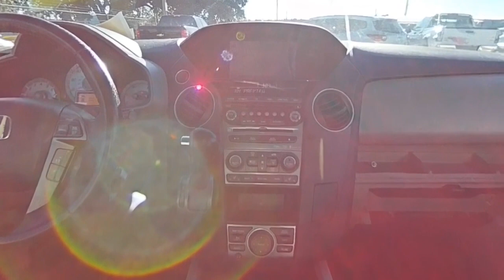2012 Honda Pilot G9590D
2012 Honda Pilot Touring

6200 Pensacola Blvd, Pensacola, FL